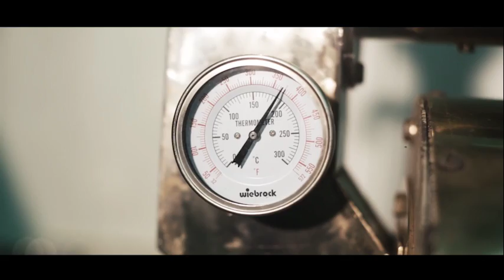Javanese Coffee Film